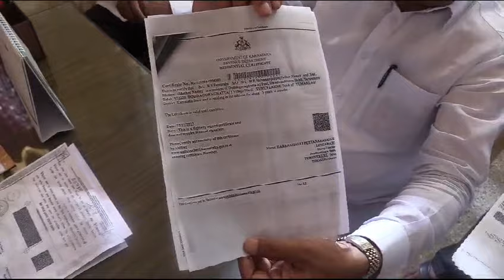Ex Mla ಗೆ ಲಂಚಕ್ಕೆ ಬೇಡಿಕೆ ಇಟ್ಟ ತಹಶಿಲ್ದಾರ ಕಚೇರಿ ಸಿಬ್ಬಂದಿ.....